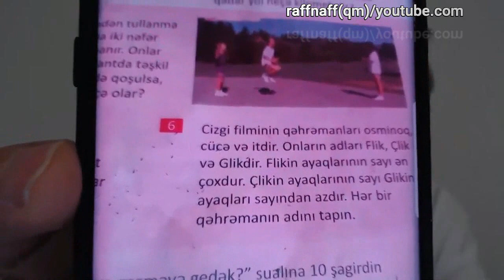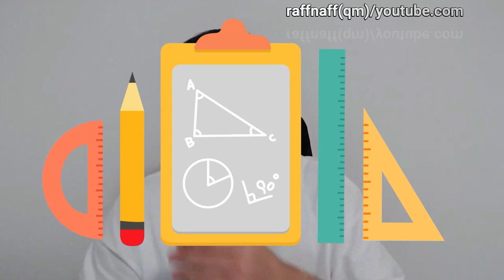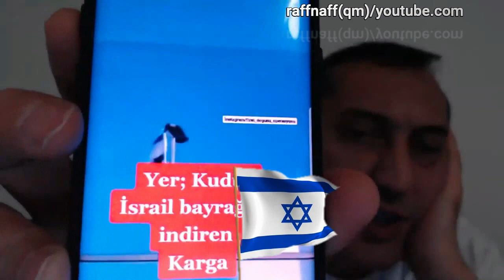Qabil Türkoğlu "4-cü sinif kitabı, İsrail. qarğa"